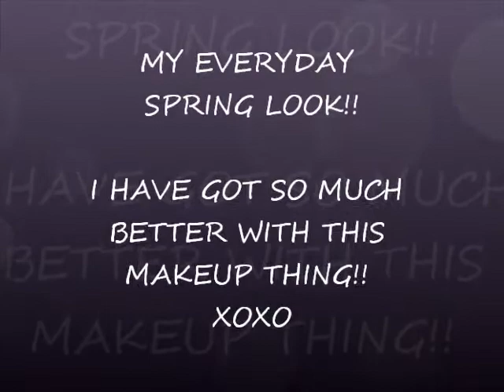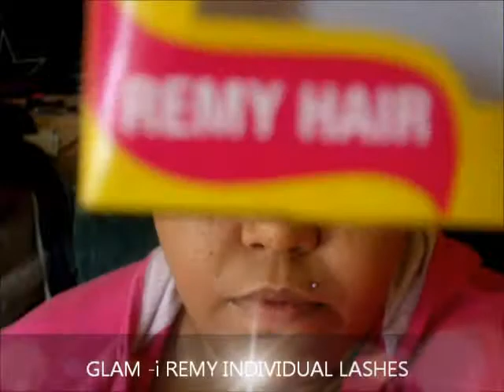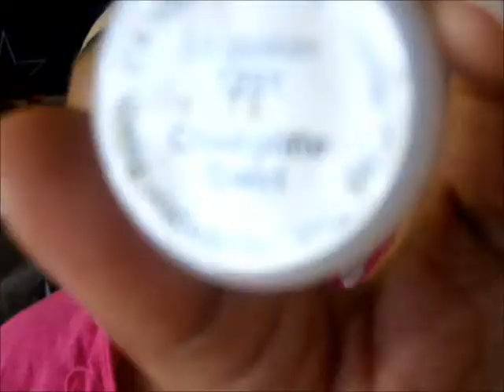MY EVERYDAY SPRING LOOK...GOLD NEUTRAL!!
im really getting good at learning what goes with these freckles!!! and i love this look for spring...clean,neutral,fresh!!! i hate gold jewlery but im loving gold makeup...